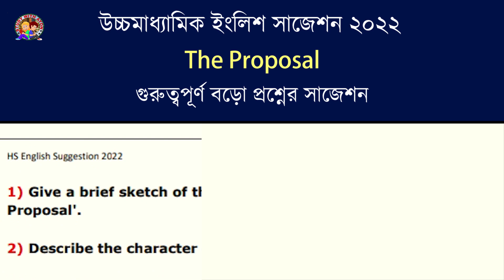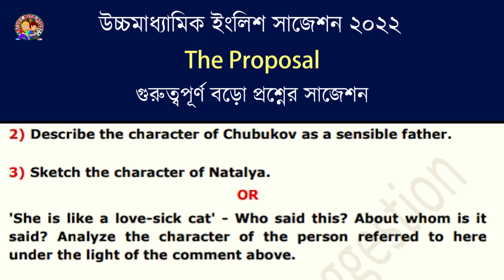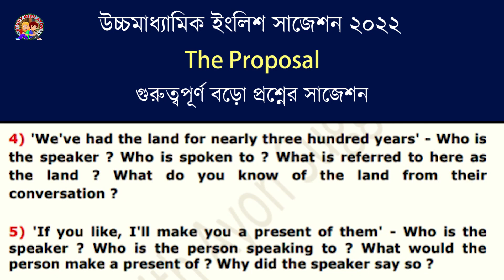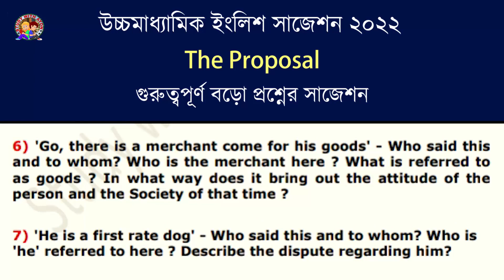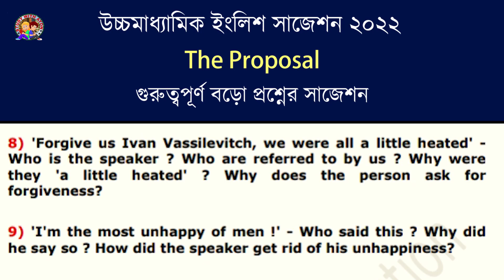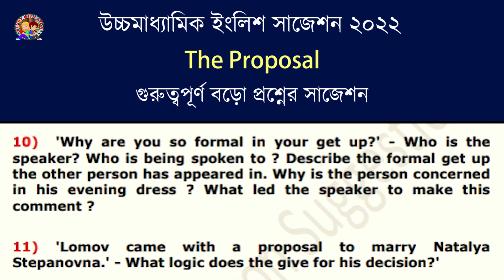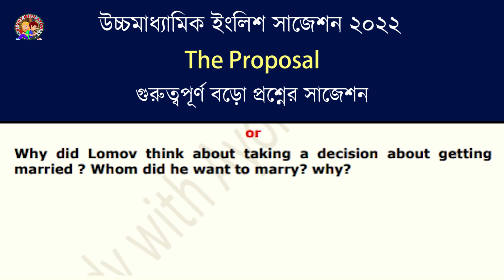Hs english suggestion 2022 | The Proposal class 12 suggestion 2022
About this video:
the proposal suggestion 2022
hs the proposal important question for 2022